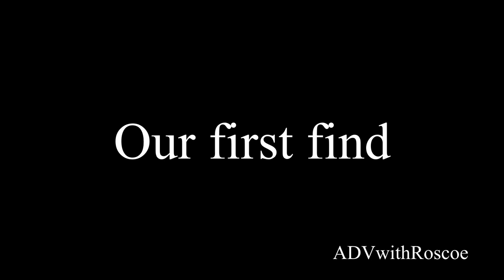Our last adventure in the old blue truck and camper/ ADV ridding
Join us on or last adventure in the old blue, as we explore some of Oregon's backcountry and cook a Tomahawk steak on the skottle.